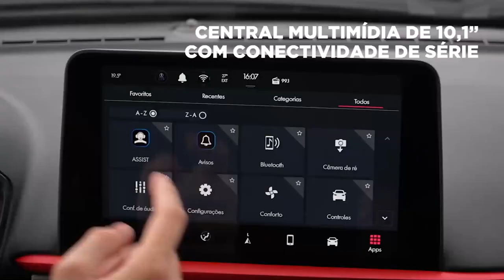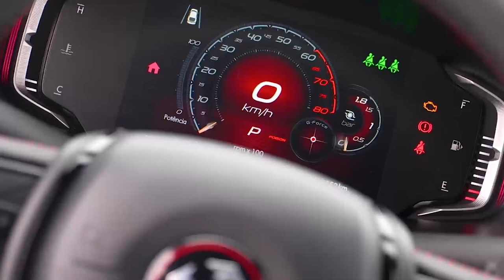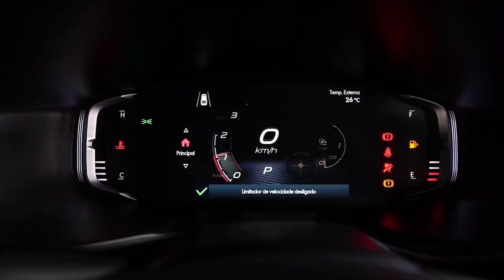Novo Fastback Abarth 2024